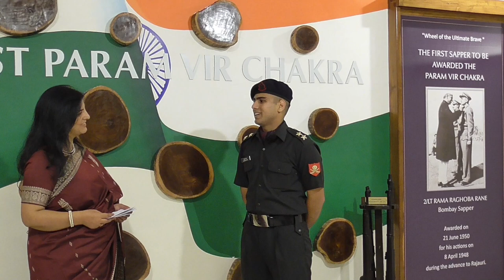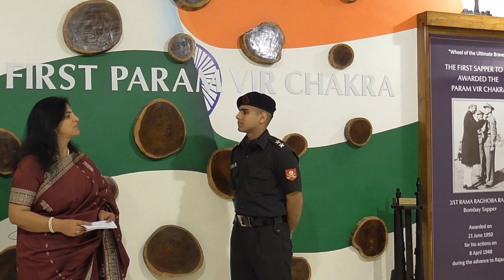Junior most Bombay Sapper Young officer Lt S Luna speaks to ADU during bicentenary celebrations